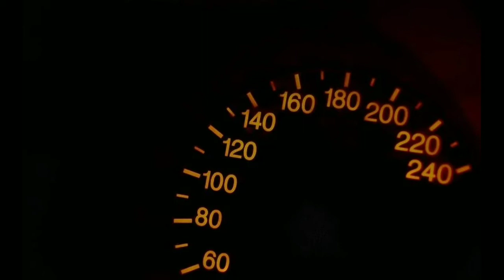vlognocopyrightmusic Highway song no copyright music 🎶 it's for tour life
Highway no copyright music it's for tour life

my best laptop for editing and working

my best mic for YouTube

my best camera for YouTube

my best stick for YouTube